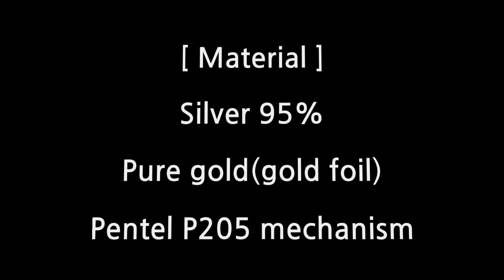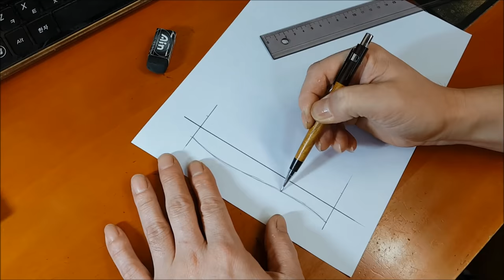[ Pen Making ] Silver Fish / Custom mechanical pencil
[ Pen Making ] Silver Pencil / Fish shape
Under the concept of the form of the lively fish,
Mechanical pencil made by forging and sheet metal technique.
Created by applying the unit of Pentel P205 Mechanical Pencil.

Copyright (Artlist)
Soundtrack List
Just Jump by Ian Post Artlist
Last Day of High School by Borrtex Artlist
I Believe in You by Polaris Rose Artlist